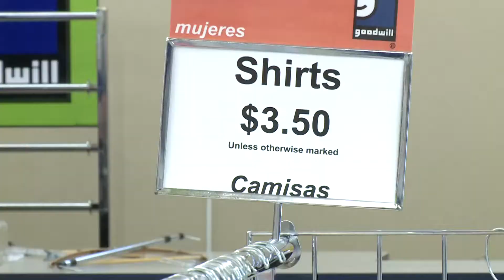Dress for success at a job interview without breaking the bank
Why break the bank for that job interview when you can head to a thrift store? Laura Monteverdi shows you how to look fly and save a little 💵💵💵 along the way!